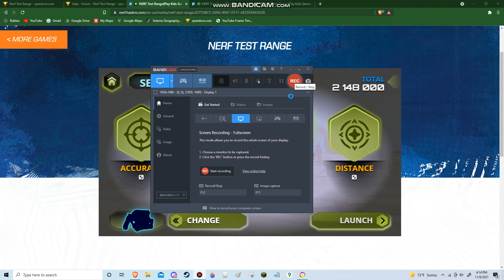doomland all power